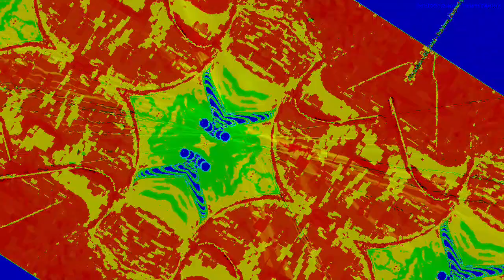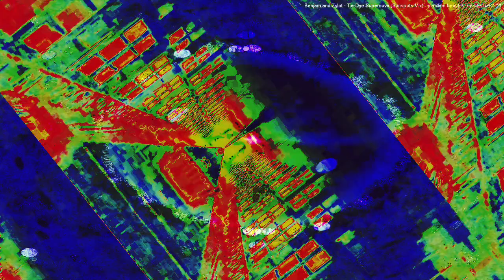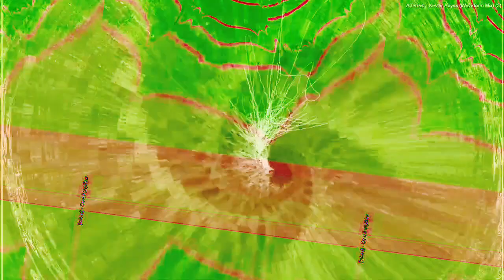[EPILEPSY WARNING] Movie 22 12 20 13h51m18s